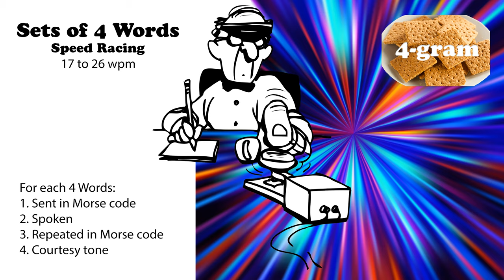Sets of 4 Words - Speed Racing - 17wpm